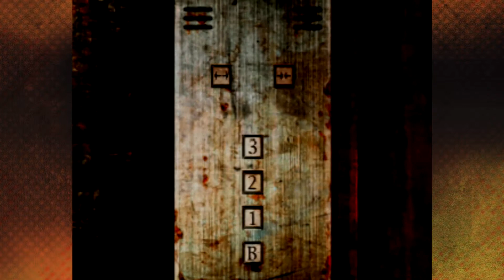Silent Hill ~ Episode 17: Tiddy Bear ~ 1upSpookycade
Derek, Justin, and Tony are playing the original Silent Hill

(you may see ads on these episodes because Konami)

About the 1up Arcade team:

We're pals! We like video games! So we're gonna play them and you can watch!

We really hope you enjoy what we're doing here, and hope you'll stick around for more fun times at the Arcade!

And check us out on all the hip social medias kids these days are using:

Credits:

Audio mage: Justin
Video warlock: Tsu
Bard/Pixel art paladin: Derek